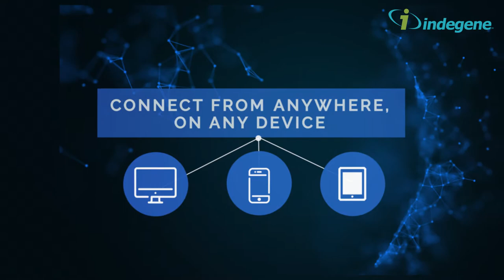Indegene Digital Summit 2020 | The Official Promo Trailer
We're excited to bring you the most-awaited - Indegene Digital Summit 2020. Here’s a quick overview of why Indegene Digital Summit is a must-attend event for life sciences leaders. We're counting down the days until the summit and seats are filling out fast!

With no booths or vendors, the summit is free to attend for all pharma and biotech leaders. Join us to learn, engage, and network with 1500+ life science’s leaders at this multi-week, virtual symposium on Sep 25, Oct 2, and Oct 16, 2020. Register here to reserve a spot for free